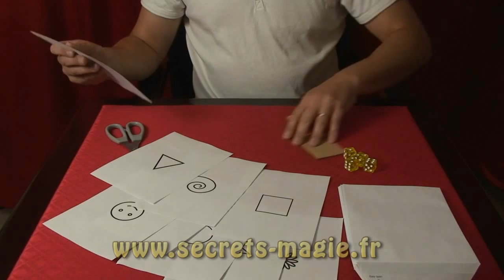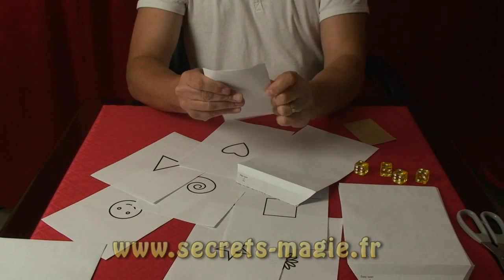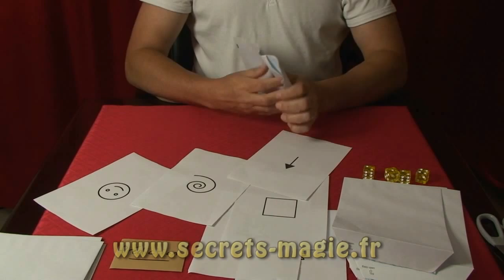Les enveloppes du mentaliste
Apprenez à fabriquer ce gimmick que vous permettra de réaliser des petits miracles en mentalisme.